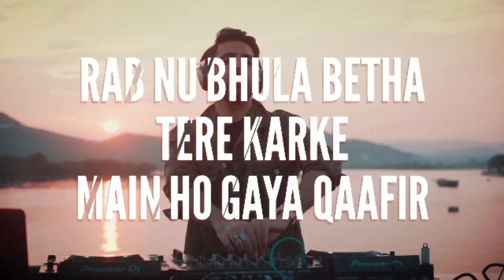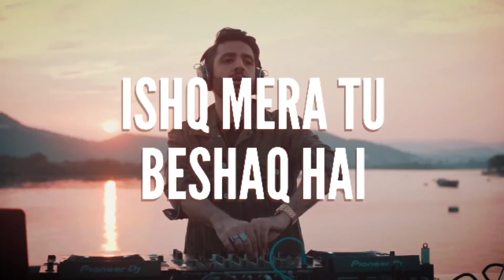Tera Ban Jaunga (DJ NYK Remix) - Akhil Sachdeva & Tulsi Kumar